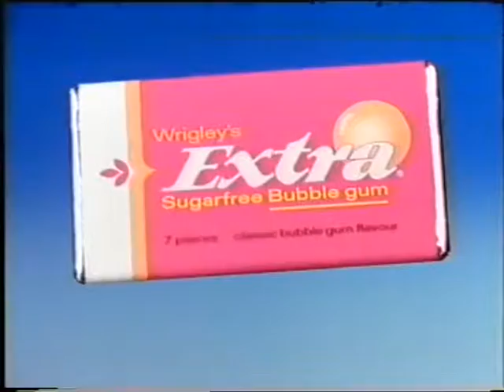Australian TV Adverts Channel Ten Queensland December 1995